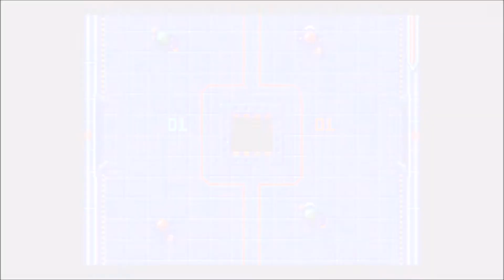Bitmap Brothers Collection 1 Gameplay | Evercade - All games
Gameplay for Bitmap Brothers Collection 1 on Evercade.

Game selection:
0:00 Speedball
1:55 Speedball 2100
4:03 Speedball 2: Brutal Deluxe
5:49 The Chaos Engine
6:47 Xenon 2: Megablast